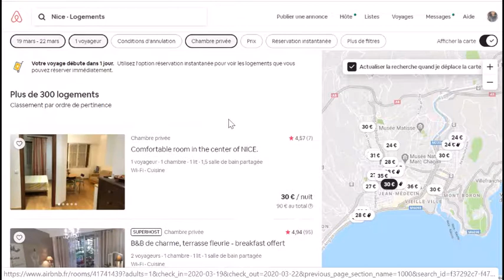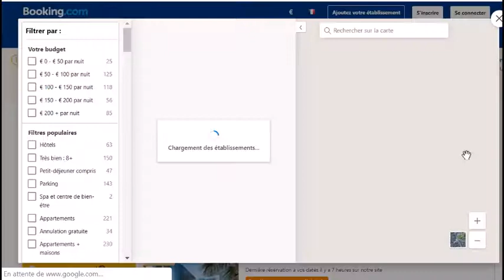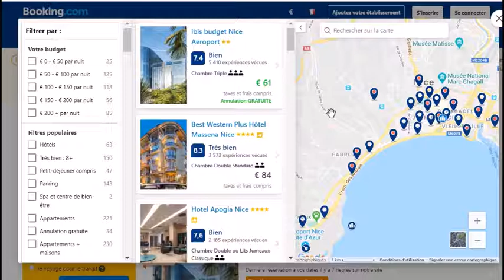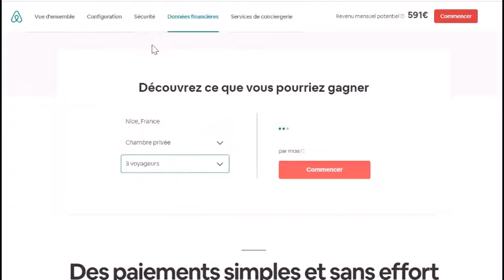A quel prix se loue une chambre chez l'habitant à Nice ? - Location saisonnière Airbnb - LMNP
Vous cherchez à développer des revenus complémentaires ? La mise en location courte durée d'une pièce inutilisée de votre hébergement peut changer la donne.

Dans cette vidéo je fais une étude du marché de la location d'une chambre chez l'habitant à Nice. J'analyse :

1) la taille du marché,

2) la fourchette des prix pratiqués par les annonces existantes,

3) l'estimation du loyer mensuel que vous pourriez en retirer.

Je vous invite à réfléchir à cette option et à vous lancer !! Grâce à ce revenu vous pourrez financer votre logement, financer de futurs projets et améliorer votre pouvoir d'achat.